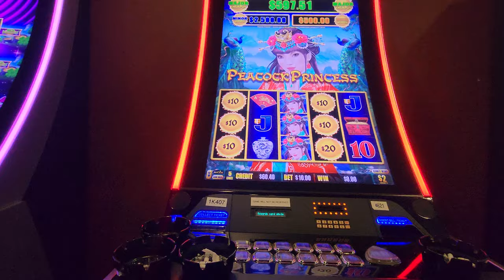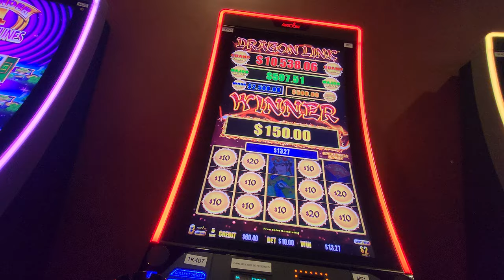Peacock Princess Dragon Link method hit on first 10 dollar spin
LET'S GOOOOOOO!